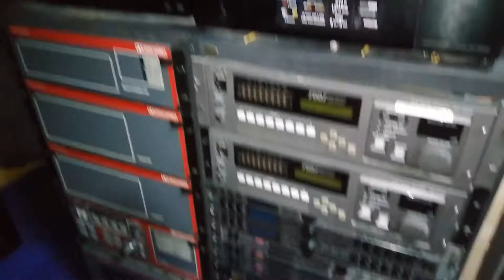My THX home cinema Dolby atmos better than yours